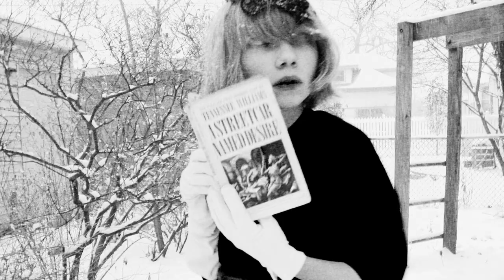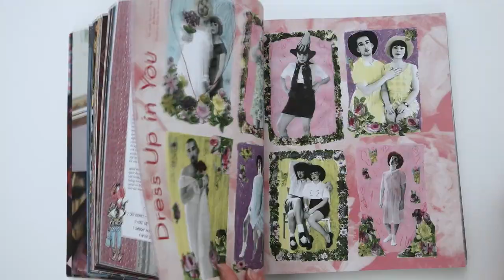Tavi Gevinson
Interview with Tavi Gevinson, Editor-in-chief of Rookie magazine, actor and writer. Interview directed by Marian Lacombe.